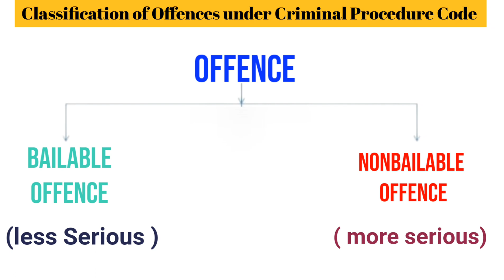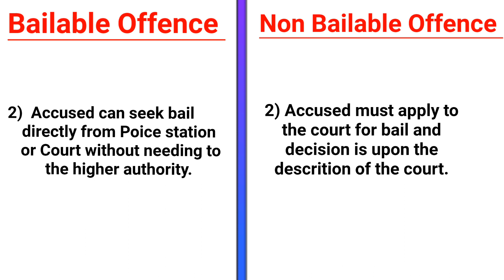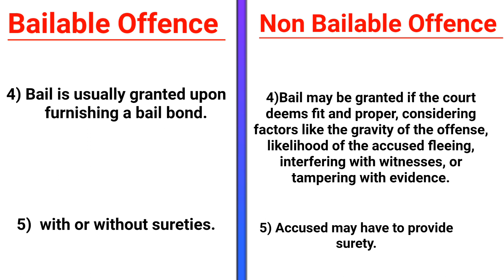Difference Between Bailable And Nonbailable Offence | Criminal Procedure Code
In this Video I have explained the difference between Bailable and Non bailable offences.
Whis is very important in order to understand
the nature of the crime.